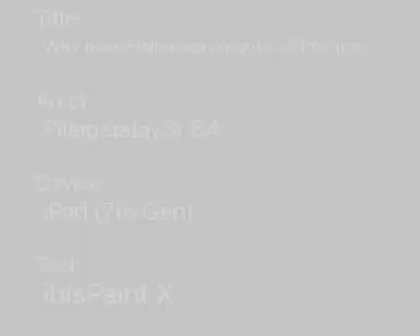Why have Halloween spooky all the time..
When you can have it wholesome!